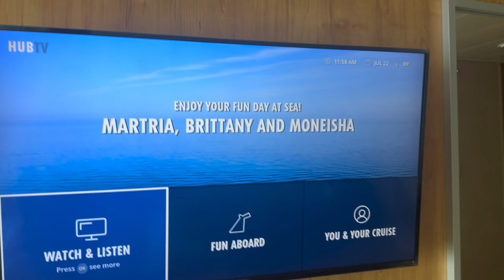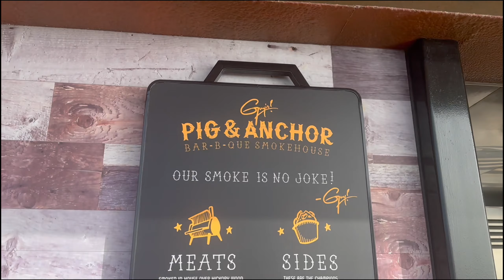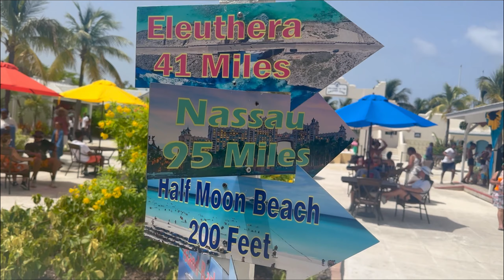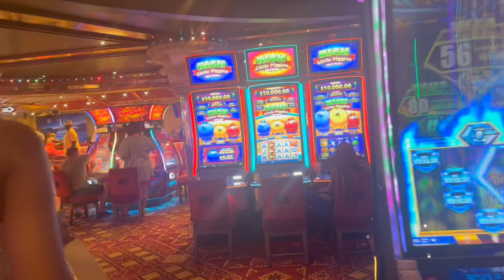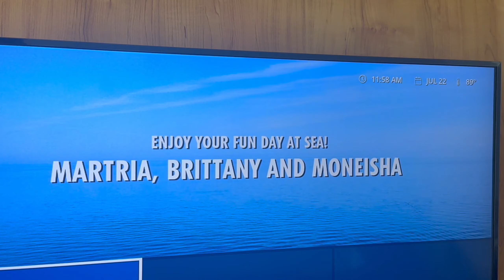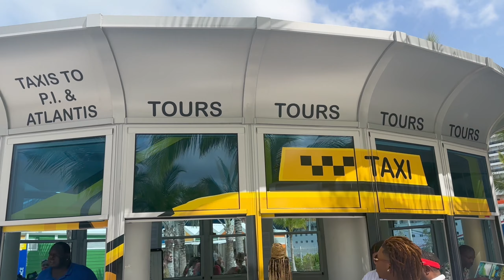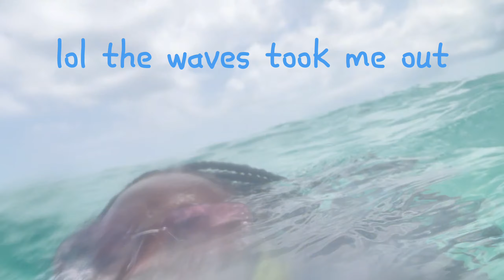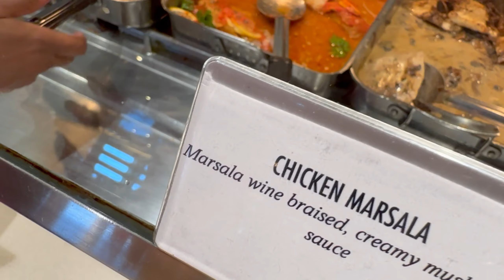VLOG ♡ 5 Day Carnival Cruise | Half Moon Cay, Nassau Bahamas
Hey beautiful people! This is PART TWO of my vacation vlog. It's a long but very good one lol so grab ya snacks & get ready to laugh. I had the time of my life on my first ever cruise! The entire experience was just amazing!! I'm so grateful to have been given the opportunity to go. The carnival cruise owes me nothing 😌 I hope you enjoy today's video.

My sisters IG